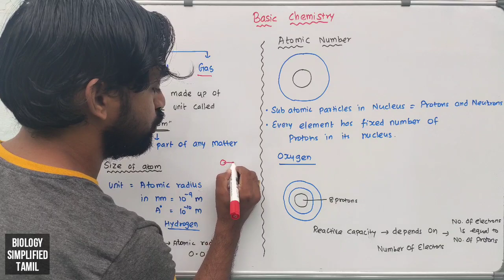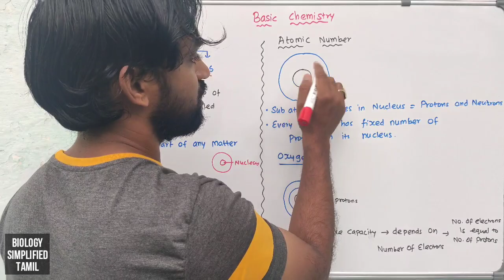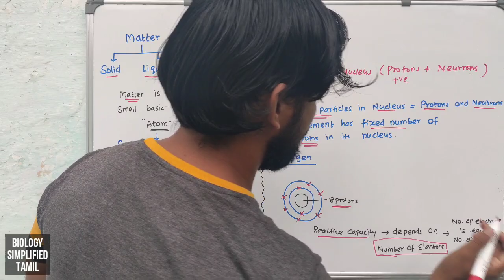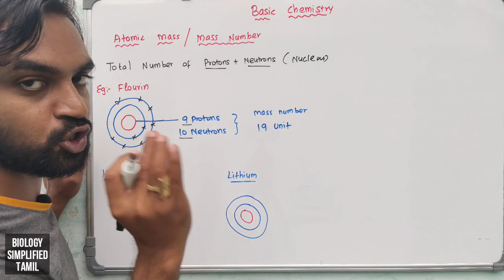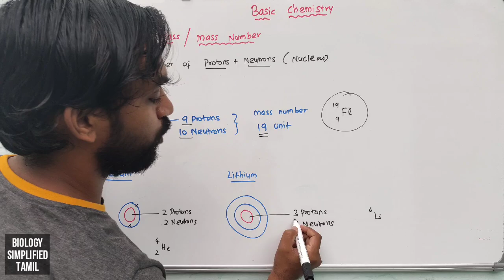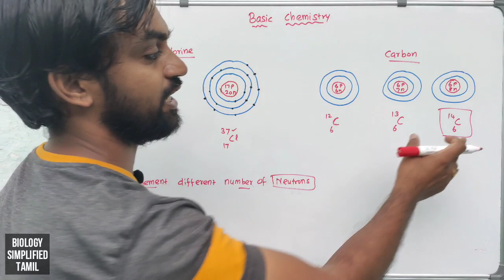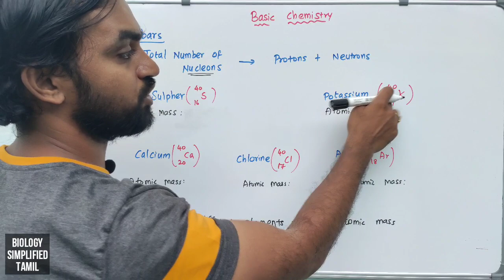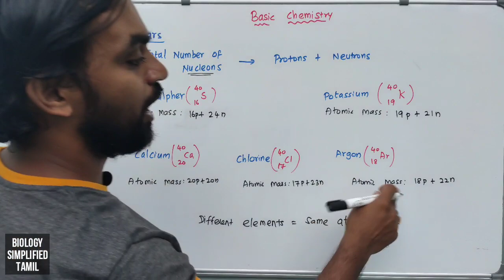Chemistry basics | Atoms, Atomic number, Atomic mass, Isotopes and Isobars | Senthilnathan